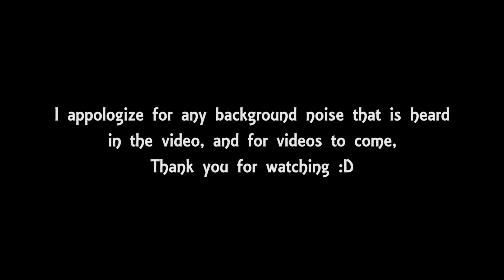Let's Play Sonic Adventure 2 - Playthrough 2 - Part 2 - Jiggle Physics!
In this episode there are some background noises as well as jiggle physics (ear jiggle physics, perverts...) and rouge gameplay. Enjoy :D